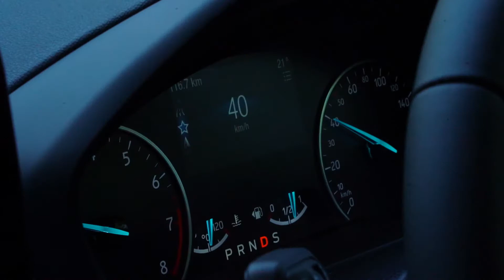Ford Ecosport Adventures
Ford Ecosport - Compact, Stylish & Practical.